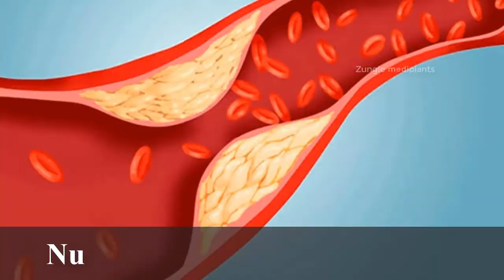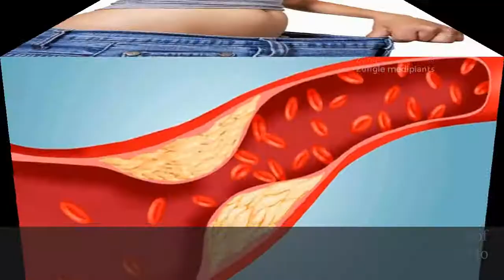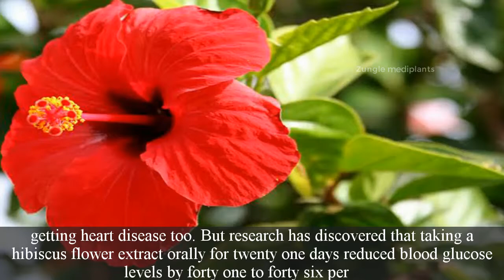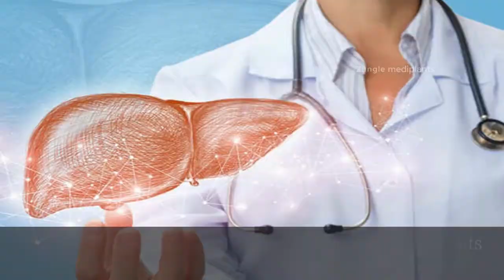Best Flowering Plant for Hair Growth and Hair Loss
Best flowering plant for hair growth and hair loss. Hibiscus plant is good for hair growth and hair loss problem.It is also known as rose mallow. In many country it is used for hair growth and hair loss problem. Hibiscus have many benefits for health. So, let’s take a closer look at some of them in detail.